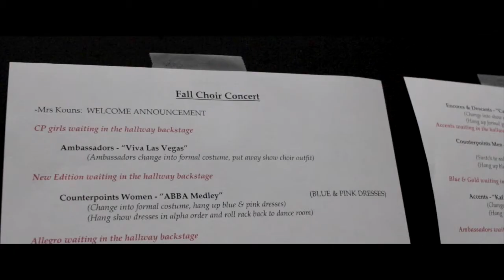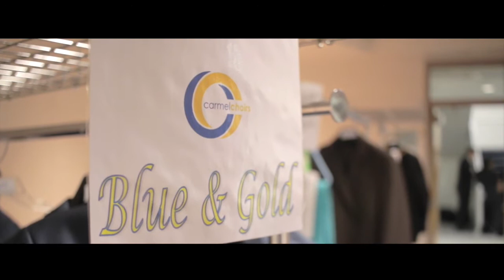Carmel High School, Carmel, Indiana - Carmel Choirs Fall Concert 2015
2015 Carmel Choirs Preview - Carmel High School Performing Arts
Featuring: Ambassadors, Accents, Allegros, Encores, New Editions,  Select Sound, Blue & Gold, Descants, Counterpoints Girls, Counterpoints Boys,